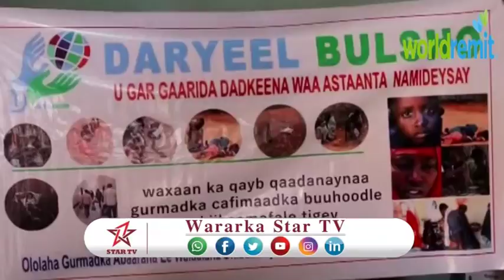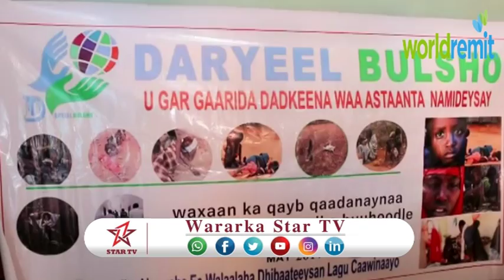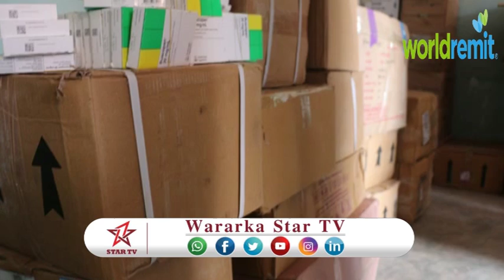DAWWO geediga gurmadka abaaraha oo deeq gaarsiiyay barakacayaasha buuhoodle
DAAWO geediga gurmadka abaaraha oo deeq gaarsiiyay barakacayaasha buuhoodle